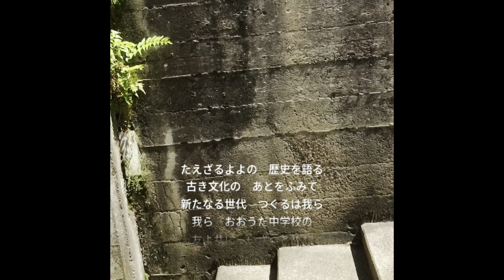[校歌メタル化計画] 奈良県宇陀市大宇陀中学校 校歌を個人的に編曲してみました。校歌メタル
作詞：佐々木　信綱
作曲：信時　潔

聞けや　宇陀川のさやけき瀬の音
たえざる世々の　歴史を語る
古き文化の　あとをふみて
新たなる世代　つくるは我ら
我ら　大宇陀中学校の
友よ共に　いざつとめむ

見よや　山々の色こき緑
学びの道の　深さを示す
かたき信念　胸におさめ
ゆるぎなき真理　求むる我ら

あふげ　大空は明るく広し
友愛あつく　心をあわせ
高き理想を　かかげ持ちて
人の世の正義　守るは我ら

「ある夜、深々と眠り込んでいた私は、見慣れた故郷の風景が広がる夢を見ていました。そこには、大宇陀中学校の校舎が夕日に染まり、どこか懐かしいメロディが耳に響いてきます。ふと目を覚ますと、それは夢だということに気づきましたが、心の中に残ったメロディは、いつまでも頭から離れませんでした。そして数日後、驚くべき依頼が舞い込んできたのです。大宇陀中学校から、長年愛されてきた校歌の編曲を依頼されたのです。
　これもまた夢であったのですがこの機会にせっかくですのでYouTubeで発表することにしました。

    この校歌は、地域に深く根ざした二人の先生が、生徒たちの未来を願いながら作ったものだと聞きました。その話を聞き、私はこの編曲を通して、二人の先生の想いを後世に繋げたいという強い使命感に駆られました。しかし、同時に、オリジナルの素晴らしさを損なわずに、どのように現代の音楽にアレンジしていくか、大きな悩みも抱えていました。

    特に印象的だったのは、歌詞の中に描かれた故郷の自然や、生徒たちの笑顔でした。これらの情景を音楽で表現するため、様々な楽器の音色やリズムを試しました。そして、完成した楽曲を聴いたとき、私は自分の心に温かいものが広がるのを感じました。この曲は、単なる編曲作品ではなく、故郷への愛と、音楽への情熱が結晶した、私にとって特別な一曲となりました。」